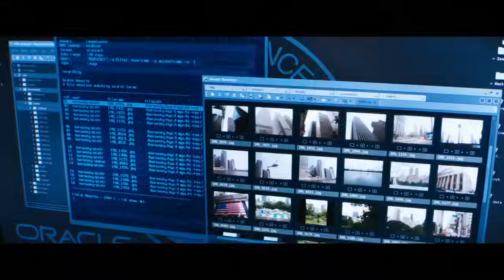Jack Ryan - Official Trailer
Starring Chris Pine, Kenneth Branagh, Keira Knightley and Kevin Costner.

Skydance Productions
Skydance tells big stories & builds bigger worlds, including Mission Impossible, WW-Z, Star Trek, The Terminator & more.